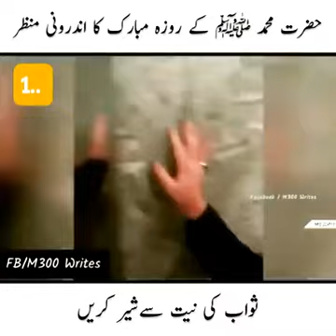Inside View Of Roza e Rasool SallAllahu Alaihi Wasallam | Ziarat Roza e Rasool SAWW